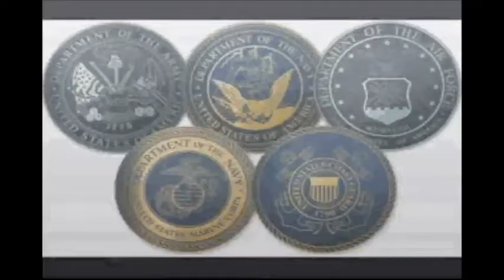Doc N Lefty 11-12-13